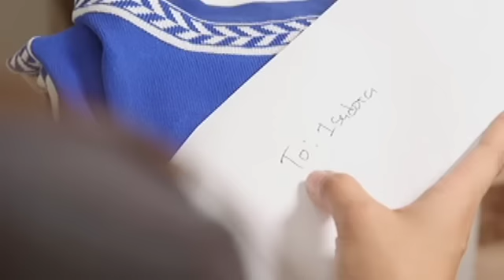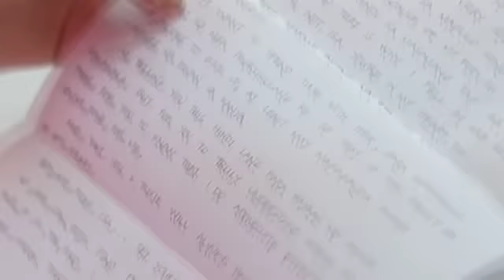Langit Lupa: Issa reads Ian's last letter for her | Episode 105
Issa breaks into tears as she reads Ian's letter.

Episode Cast:
Yam Concepcion (Lala, Priscilla) / Ellen Adarna (Isadora, Issa) / Angelica Ulip (Trixie) / Patrick Garcia (Ian)